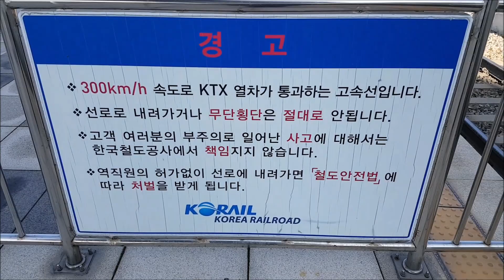KTX & SRT Bullet Train High Speed Passing the Station (Dec.05.2019)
KTX & SRT bullet train high speed passing the Cheonan–Asan station
KTX-I, KTX-II and SRT bullet trains compare video.

0:00 Start
0:08 KTX-I departing
0:23 KTX-I high speed passing
0:29 KTX-I high speed passing (200km/h)
0:48 KTX-I departing
2:47 KTX-I high speed passing (200km/h)
3:14 SRT high speed passing (280km/h)
3:41 KTX-II high speed passing (300km/h)